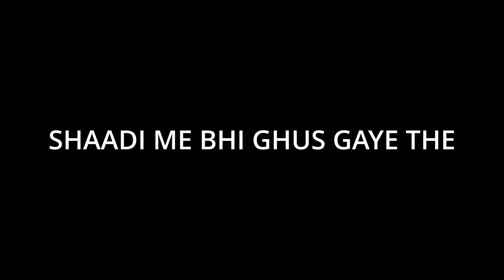Election ground reporting